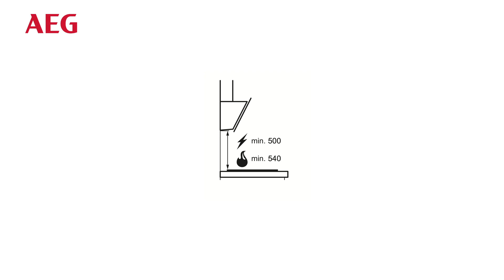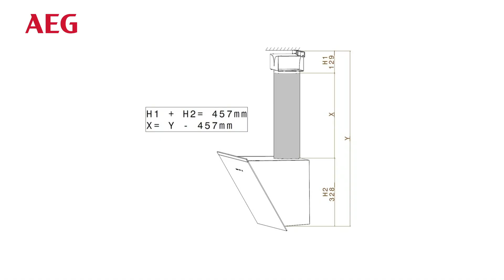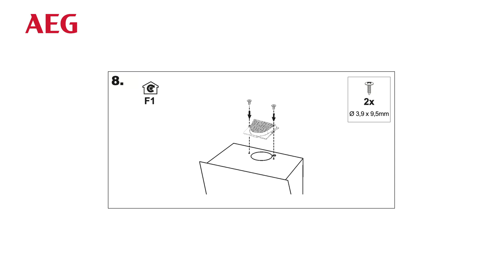How to install your AEG Hood Clip Vertical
HMAACH23IVA00002